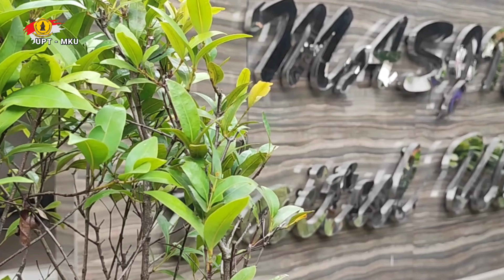🔴 Pengurus Masjid Baitul Ulum UWKS berikan santunan pada anak Yatim